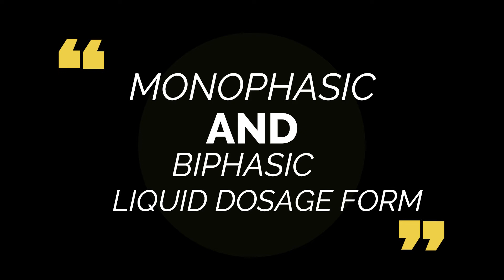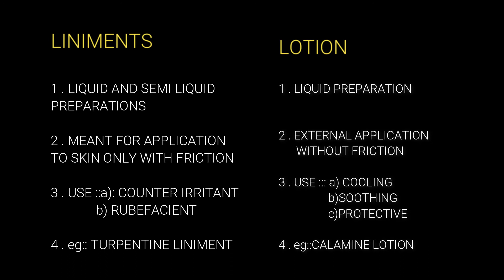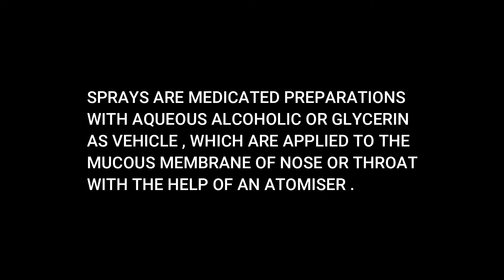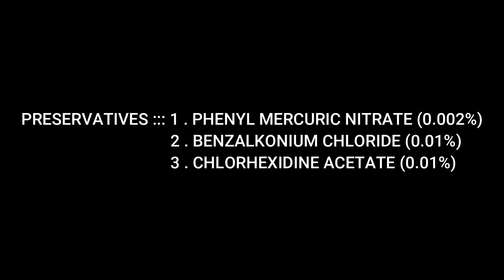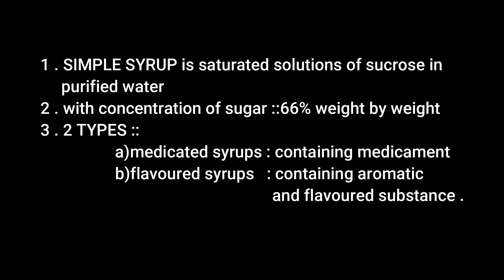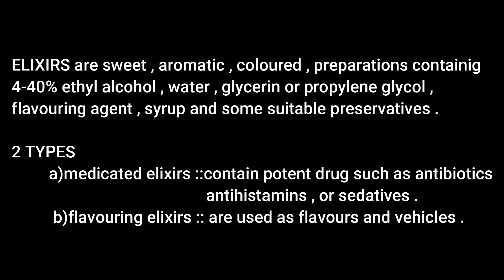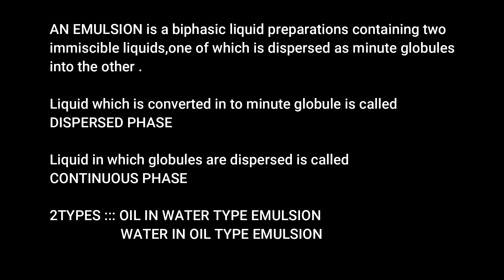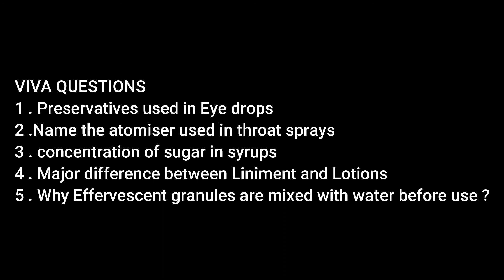Liquid Dosage Form.Dosage Form partll.Pharmaceutics l.Malayalam Explanation with IMPORTANT QUESTIONS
Brief explanation in malayalam about Liquid dosage form , from classification of different dosage form . (pharmaceutics l).(Diploma in Pharmacy).

CAREER IN PHARMACY| Details of D Pharm B Pharm M Pharm Pharm D |Pharmacy related studies in India |

Please check the Playlist for more topic wise , subject wise MCQs and also there is Revision test and Model tests .

Contact Address
Gmail - dpharmacydiscussion

Follow us through facebook page
D Pharmacy Discussion